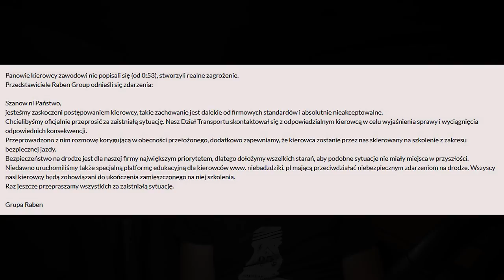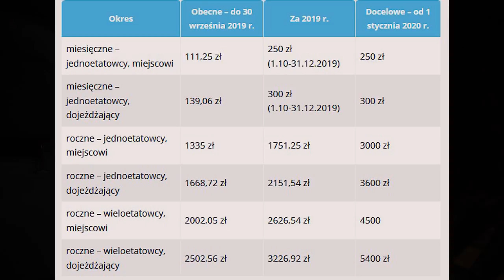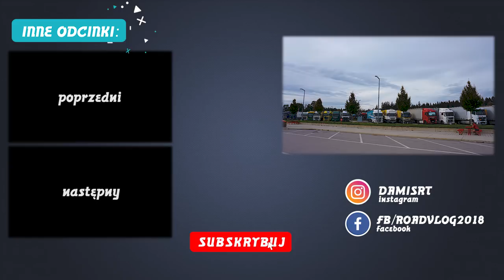Pakiet Mobilności nadciąga oraz o poziomie serwisu Renault - Road Tygodnik odcinek 4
Zapraszam do komentowania i oceniania filmu, bo w ten sposób wspierasz moją pracę.

Jeżeli podoba ci się moja praca i chciałbyś mnie wesprzeć możesz to zrobić przez wpłatę na

Software:
Adobe Premiere Pro
Adobe Lightroom
Adobe Photoshop

Just jup by Ian Post
I get around by Nick Ray
Roots by Josh leake
Slightly sexy by Thompson Springs
The dreamer (instrumetal) by John Vincent
Void by Veshza
Walkman Snail Shoes by Peter Spacey
Wreckage by Carousels
The good life by Theevs
Five Spiral by Ian Post (Wildlife)